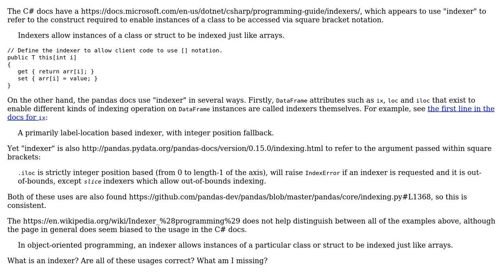Software Engineering: What is an indexer?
With thanks & praise to God, and with thanks to the many people who have made this project possible! You are responsible for your own actions.